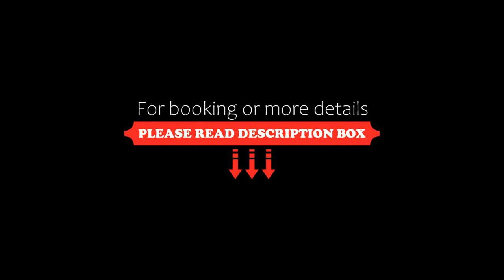Van der Valk Hotel Wieringermeer, Wieringerwerf, Netherlands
About Property:
Due to its location in Wieringerwerf, this 4-star hotel offers you the unique opportunity of being able to visit both the North Sea beaches and the IJsselmeer.
Hotel Wieringermeer is located in a forested area where there are extensive facilities for water sports, making it a great place for either a relaxing or an active break in the Dutch province of North Holland.
Property Type: Hotel
Address: Terpstraat 49, 1771 AC Wieringerwerf, Netherlands
Searching For
1. Van der Valk Hotel Wieringermeer - Wieringerwerf - Netherlands
2. Van der Valk Hotel Wieringermeer - Wieringerwerf - Netherlands Address
3. Van der Valk Hotel Wieringermeer - Wieringerwerf - Netherlands Rooms
4. Van der Valk Hotel Wieringermeer - Wieringerwerf - Netherlands Amenities
5. Van der Valk Hotel Wieringermeer - Wieringerwerf - Netherlands Offers and Deals
Audio Credit:
Track Title: Reasons To Hope
Artist: Reed Mathis